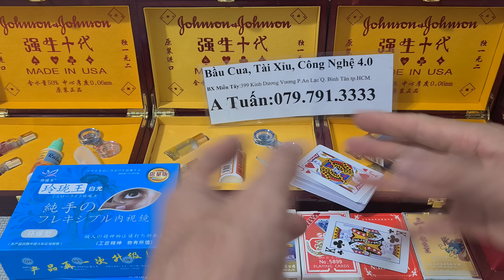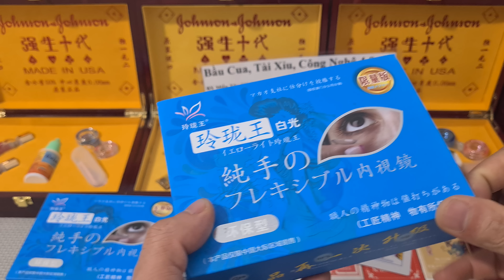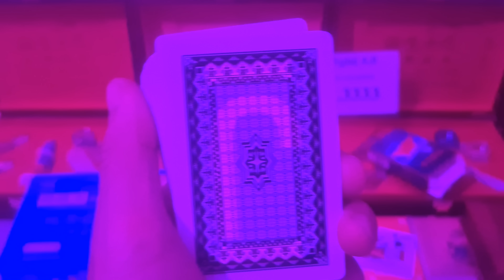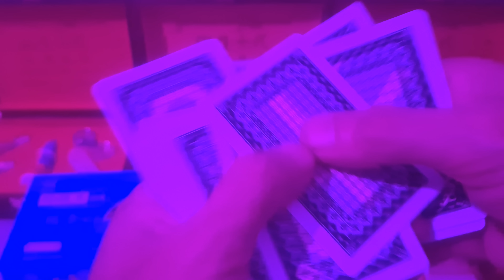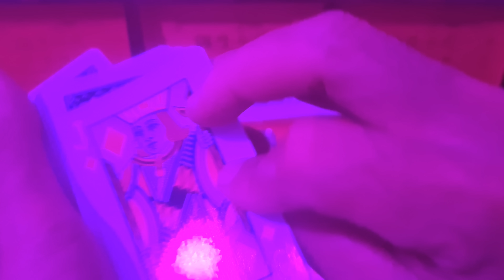Kính áp tròng nhìn xuyên bài mới nhất|kính nhìn bài giá rẻ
Kính áp tròng nhìn xuyên bài trong công nghệ cờ bạc bịp giúp người sử dụng nhìn xuyên thấu 52 lá bài. Được xem là công cụ hỗ trợ chơi cờ bạc bịp hiệu quả nhất hiện nay của công nghệ cờ bạc bịp.
Sau đây chúng tôi xin được phép giới thiệu cho người chơi về cách sử dụng bộ kính áp tròng nhìn xuyên lá bài với thiết kế tròng kính mỏng mềm.
Việc sử dụng thiết bị này cực kỳ dễ dàng. Điều quan trọng nhất là có thể đưa vào sòng bài một cách an toàn, vừa khít mắt người sử dụng.
Hướng dẫn dùng kính áp tròng nhìn xuyên bài 2023.
Đặc biệt hơn nữa là đeo vào có cảm giác thoải mái nhất ngay cả khi lần đầu tiên như chưa từng đeo bao giờ.
Chỉ cần lấy kính ra khỏi hộp, đặt kính nằm ngữa trên đầu ngón tay. Sau đó nhẹ nhàng đưa vào mắt sao cho khớp với phần lòng đen của mắt là được. Trong quá trình chơi chỉ cần nhìn vào các quân bài là bạn sẽ biết là quân bài gì.
Cùng với hiệu quả của sản phẩm mang đến thì đây được xem như là thần bài mong giới cờ bạc bịp.
Người chơi sẽ được gì trong việc sử dụng kính áp tròng?
Cấu tạo mỏng chất liệu an toàn cho người sử dụng.
Có thể sử dụng trong thời gian lâu mà không đau mắt.
Khó bị phát hiện.
Kết quả chính xác 100%.
Người chơi dễ dàng biết được tất cả vị trí lá bài trong bộ bài. Qua đó, kiểm soát được bộ bài theo ý muốn của mình.
Đây là một sản phẩm mang đến nhiều lợi ích cho việc cờ bạc bịp vì vậy không nên bỏ qua.
Chúng tôi tự hào là nhà cung cấp số 1 các sản phẩm đồ chơi cờ bạc bịp như máy đánh bài, đồng hồ soi mã vạch, dụng cụ bầu cua tôm cá, dụng cụ chơi tài xỉu, dụng cụ đổi bài, bài lỗi cty,… Nhận hack hết tất cả các loại game trên điện thoại trên toàn quốc.
Cảm ơn các bạn đã theo dõi kênh của tôi.